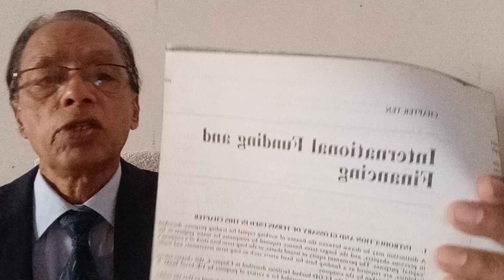84th Session(2)Exchange Control International Funding and Financing. Introduction of Customer servi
Hello Viewers
Asslam o Alkum
My dear friends this is 84
We have discussed the Chapter 9th and 10th of the book

Iris UK

Topic of my life is for your professional life after 3 years that these services relationship and will come in two species of the metal industry the book is traction control. The Exchange Control at 1947 is therefore is still a statute book the new and new Exchange regulations could be introduced at any time with immediate

 effect  should be reduced and with immediate effect on the line of actual control.

National and successive governments over the ear have been sharing that any Revolution improve adversely upon our relationship the flow of capital and any other direct or indirect Finance in the Foreign Exchange Reserves in the UK for the value of the Sterling in the terms of the formula alone UK Bank loan bank in Pakistan Pakistan to follow State Bank control control by Pakistan in Chamber of Commerce sorry how to regulate call point change in State Bank of Pakistan

control information

Information about international funding and financing distinction Meri drawn between the finance of working capital for trading describe the previous chapter turn finance acquired companies for visual project or capital purple department.

Cute share of the long term loan of the company and Laboratories are required at the funding for long term investment and major project undertaking undertaken by the company is that it is great granary elements is described in chapter number 6 various aspects of the Europe currency and fun to change import and export. Call all the security certificate of deposit manager find information on cost of 2.0 and all the following.

Inshallah will review your WhatsApp number if you can find angle in my channel ask question. I will station about constant of the situation of constant all of you able to learn from 117 share

and many other things discussing it is going to be ok. Thank you ko translate Karen